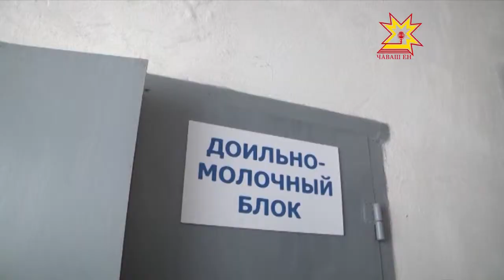Из ветхого и аварийного в новое и благоустроенное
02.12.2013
В Яльчикском районе новоселье отметили... коровы. На днях в деревне Новое Андиберево Лащ-Таябинского сельского поселения открылась новая молочно-товарная ферма.